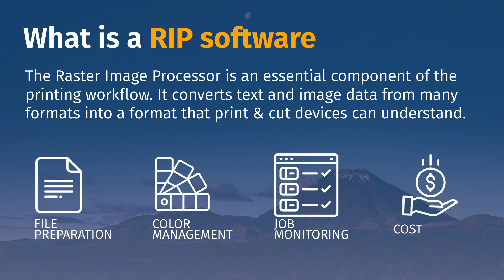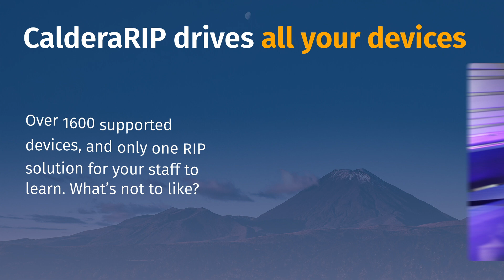TOP 10 REASONS to choose CalderaRIP for large-format printing & cutting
Discover why CalderaRIP is the top choice for professional print service providers worldwide.

In this video, we’ll explore the Top 10 reasons why CalderaRIP stands out as the best RIP software for enhancing productivity, optimizing color output, and managing large format printers and cutters. Whether you're looking to boost your color management, streamline your prepress workflow, or produce high-quality indoor and outdoor prints, CalderaRIP offers the advanced features and tools you need.

*Why Choose CalderaRIP?*
→ Advanced color management for consistent, vibrant prints
→ Comprehensive prepress and imaging tools to streamline your workflow
→ Powerful automation and processing features to save time and reduce errors
→ Support for a wide range of large format printers and cutters
→ Ideal for producing signage, visual communication, textile printing, packaging

*LINKS & RESOURCES*